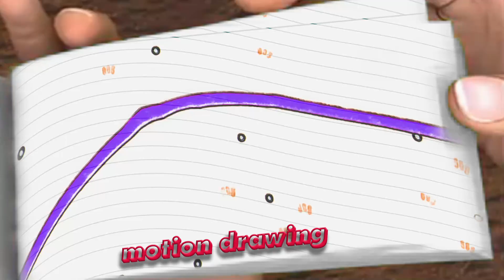#155 Skibidi Toilet 54 new episodes - Animation Flipbook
155  Skibidi Toilet 54 new episodes - Animation  Flipbook @motiondrawing